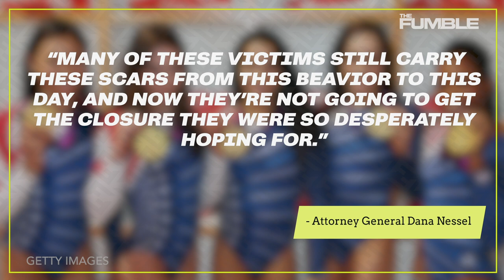US Gymnastics Coach Dies By Suicide Hours After Being Charged With Sexual Assault, Human Trafficking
Ex-USA Gymnastic Coach John Geddert died by suicide HOURS after being charged with sexual assault and human trafficking...i’m giving you the shocking details right now.